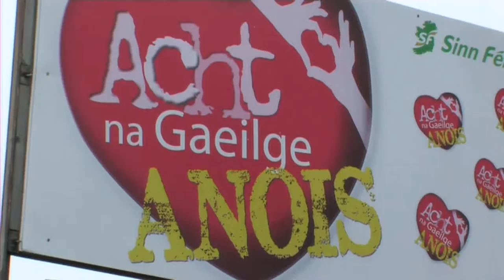Supporting Rith 2016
In the week that saw Unionists on the Stormont executive throw out an Irish language strategy proposal including an Irish language act (Acht na Gaeilge) young people from across the Irish language community took to the streets in support of Rith 2016.